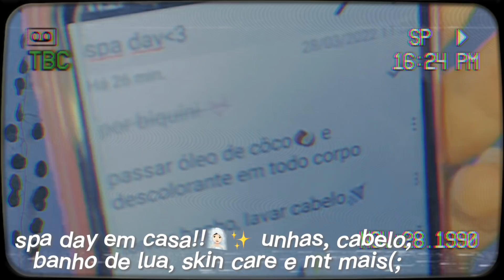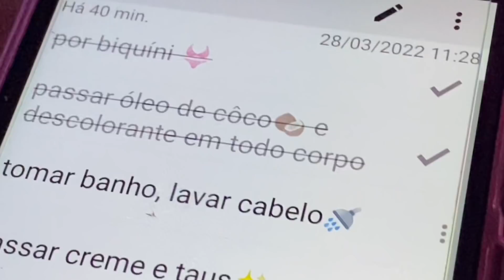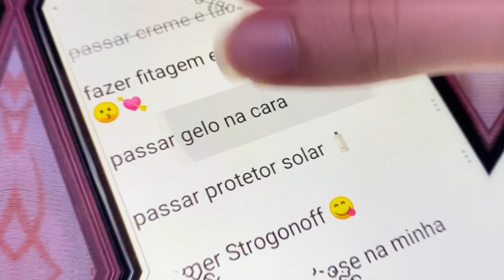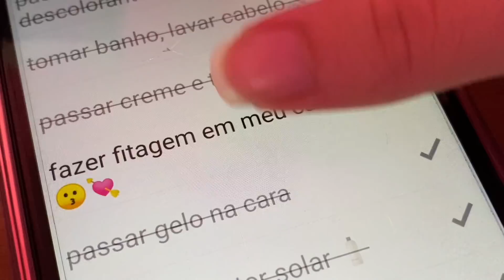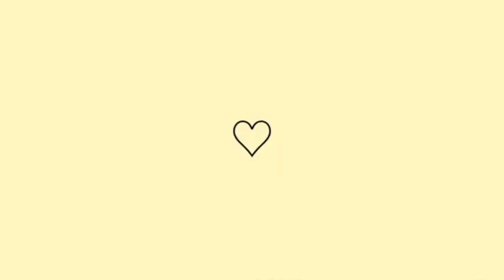SPA DAY EM CASA!!🧖🏻‍♀️✨ unhas, cabelo, banho de lua e mto mais(;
oioi, como cês tão?? O vídeo de hj é um spa day realzão em casa!! O vídeo tá mtoo legal eu espero mto mto q vcs gostem(: n se esqueça de comentar o q achar, avaliem o vídeo com gostei e compartilhem muuuuito pra me ajudar(;
☆Vídeos novos todo domingo às 14:00☆